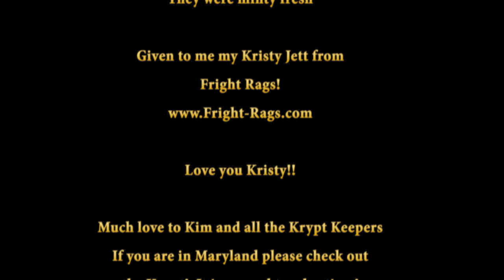Phillip Figglebottom Candy Reviews! Hypnosil with Kim from Kim's Krypt!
Kim from Kim's Krypt joins me in tasting some delish medicine! (its not really medicine silly!)

Hypnosil provided by Kristy Jett from Fright Rags!